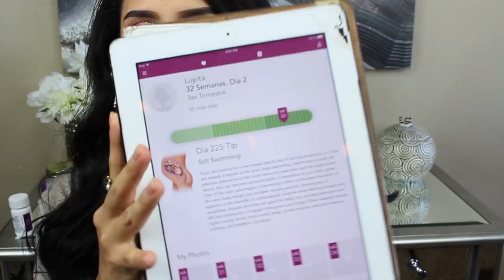MI EMBARAZO! 24-34 SEMANAS! Sintomas, Malestares, Peso + Cremas que Uso y Mas!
Enviame Cartitas!

💜Room Tour! 💜

💛💛💛💛💛💛Vídeos Populares💛💛💛💛💛💛